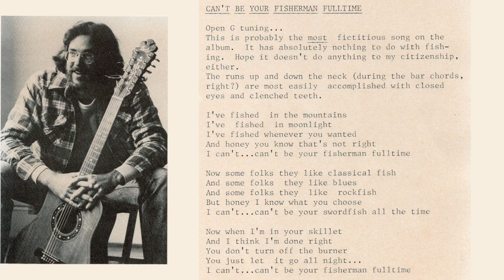Can't Be Your Fisherman Fulltime - John Stanfield